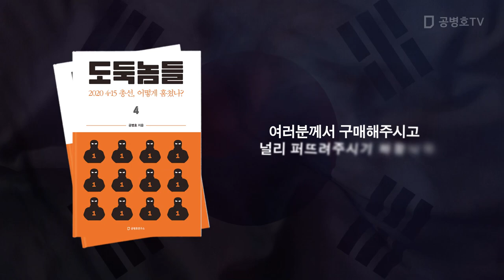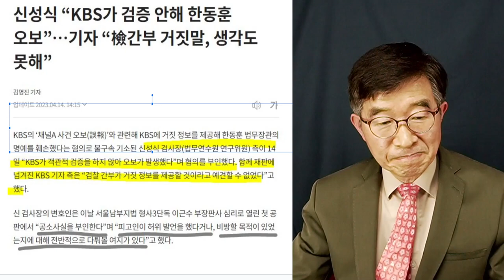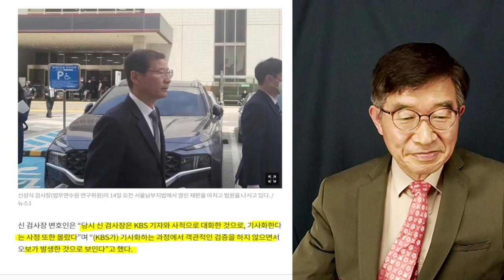출세를 위해 뭐든 하던 사람들 / 한 검사장의 궁색한 변명 [공병호TV]